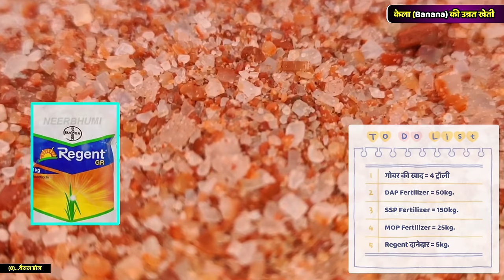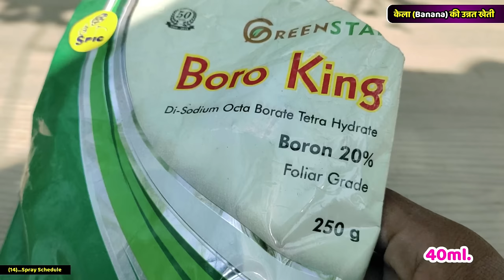Banana Farming In India | Advance Agriculture PART-2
Banana Farming In India | Advance Agriculture

STM TIME STAMPS -